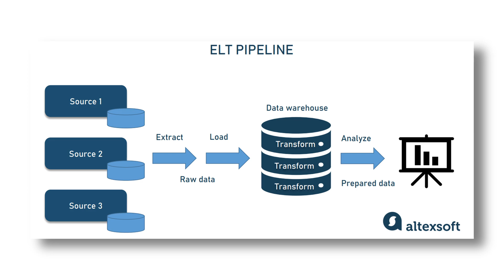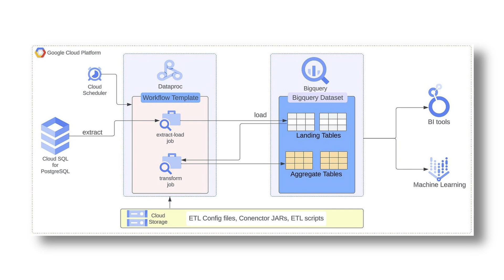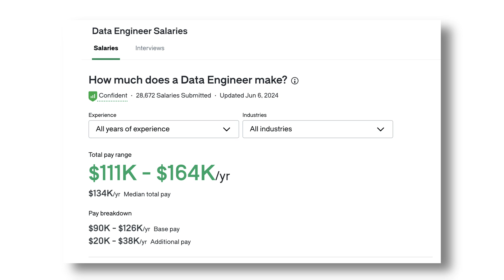The Most Underrated Data Career of 2025